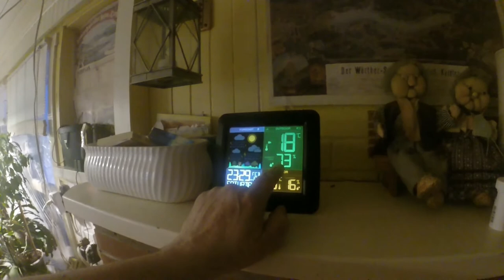Vlog 69 May i Interduce Qimmiq My new Life Partner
After 1,5 Years of loosing my last Dog i deceit-ed it was Time to give my Love and Attention to a new Animal.
Being almost 70 and starting to feel my Age i realized it had to be a Dog of a certain Age.Because the Problematic of Hous e Training was Beyond
me.     Qimmiq is a Dog of 10 Years of Age which maybe a little older than i Imagined but when it Clicks it just Clicks.
So far we are both learning how to live together and what makes the Other Tick.